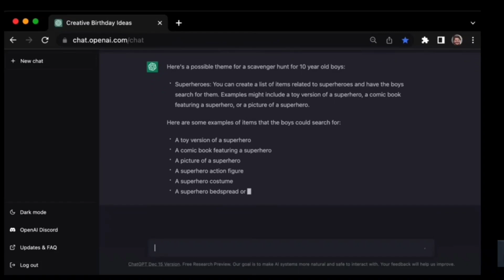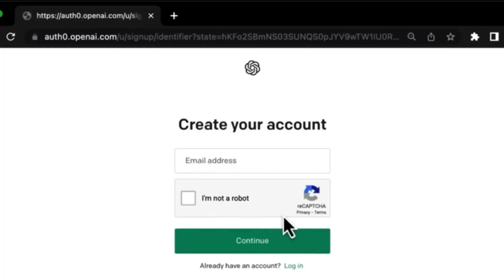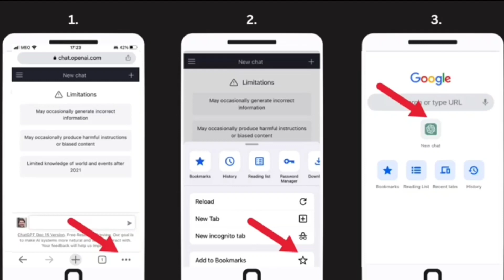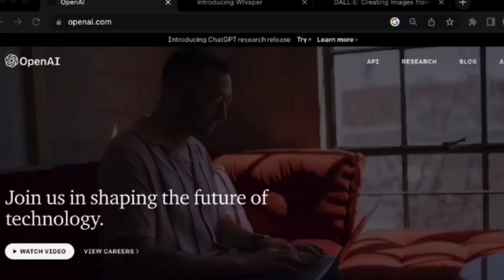ChatGPT से लाखों रुपये महीना कमा सकते हैं ॥ जाने इसके बारे में क्या है ChatGPT || PratapG Tej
Welcome to ChatGPT, a language model powered by OpenAI!

Are you looking for answers to your burning questions, seeking advice, or just looking for a chat? ChatGPT is here to help! As a language model, I have been trained on a vast amount of data and can provide information on a wide range of topics.

Whether you want to learn more about science, technology, or even just want to have a friendly conversation, I am always here to lend an ear. Simply type in your query, and I will do my best to provide you with a helpful response.

So, what are you waiting for? Join the conversation with ChatGPT and let's explore the world of knowledge together!